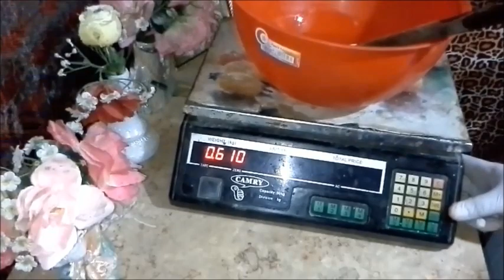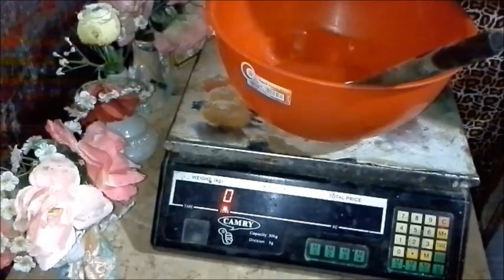الطبيعي بطريقة 1 2 8 soap production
طريقة صنع الصابون

    يُحضّر محلول مركز من هيدروكسيد الصوديوم 1M) NaOH).
    يُوضع مقدار (100 مل) من أي زيت في كأس زجاجي سعته (500 مل).
    يضاف مقدار (40 مل) من محلول NaOH.
    يُحرّك المزيج حتى يصبح غليظ القوام.
    يغطّى الخليط بعد صبّه في قالب بغطاء بلاستيك ويُترك كي يجمد.